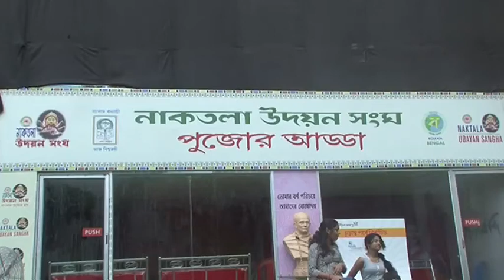Uma Samman 2019 Kolkata Puja 17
Uma Samman 2019 Kolkata Durga Puja